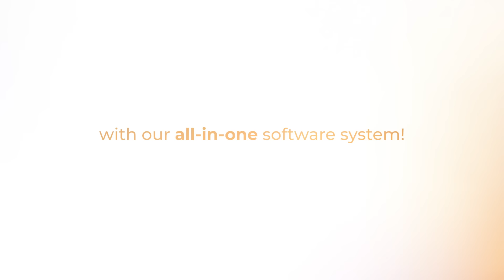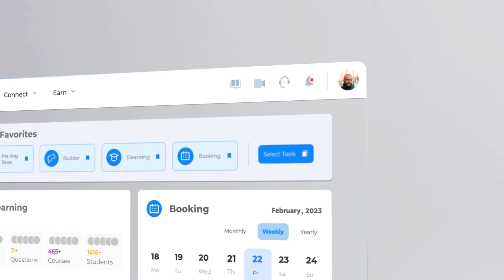Discover Builderall, the All-in-One Marketing System that Unlocks Your Marketing Potential